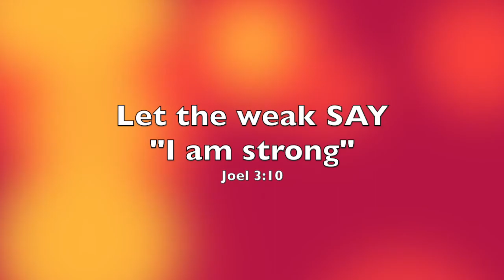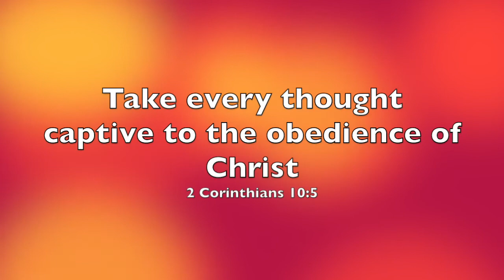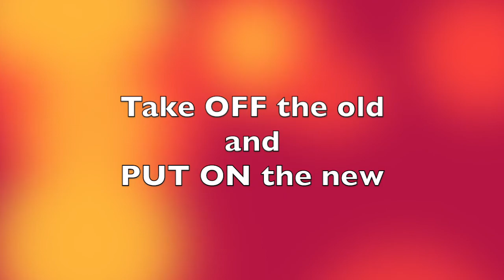How I use Bible in Brain Retraining for Chronic Fatigue Syndrome | Biblical Healing Series #4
Link to Keith Moore's printable PDF list of 101 Healing Scriptures (all written out for you to begin using immediately)

At the date of posting, I'm not employed by any of these clinics, though I trained as Mickel practitioner, and am currently training in Therapeutic Coaching through the Optimum Health Clinic which specializes in ME/CFS, in order to become a health coach.